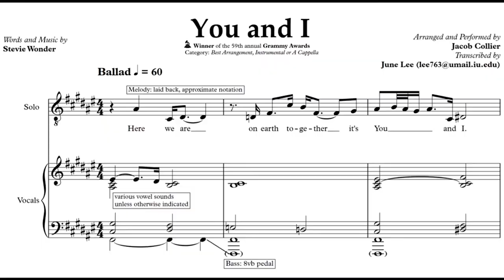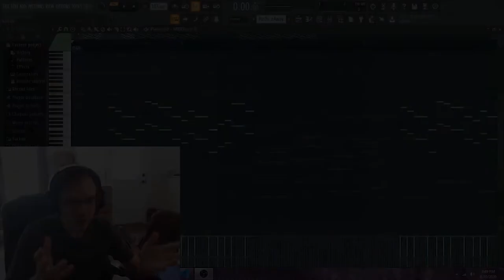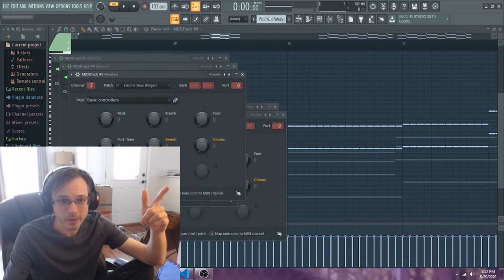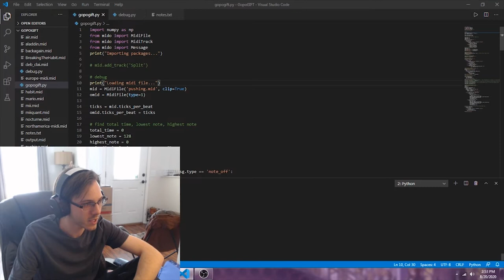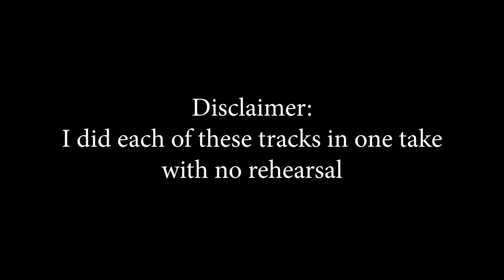I Wrote a Computer Program to Make Acappella Arrangements for me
Finished product starts at (4:56)

New music and big announcement August 29th!